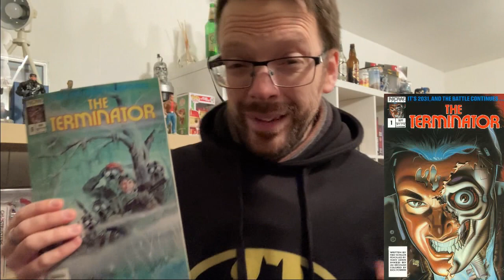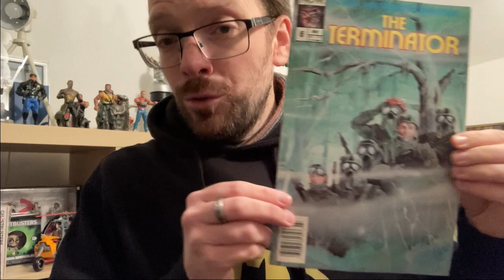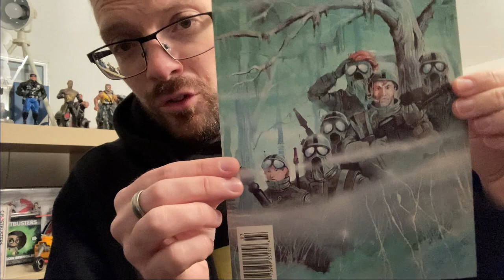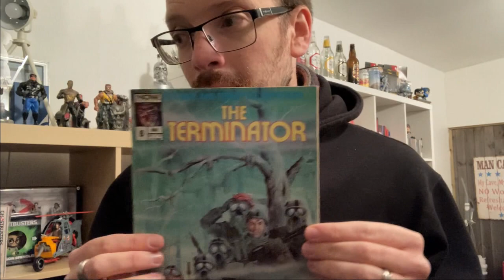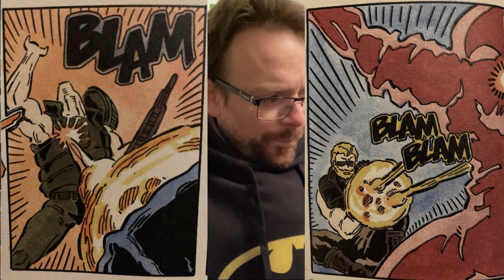Complete Terminator - All the Comics | The Dante and Monroe Mystery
A new spin-off of my Complete Terminator series, I look at everything to do with the Terminator comics, from 1988 to the present. From story lines to character profiles, illustration styles to continuity errors, this has it all. Eventually.

In this episode, I'll be looking at some illustration errors that make identifying two ultimately unimportant characters even more challenging. Enjoy!